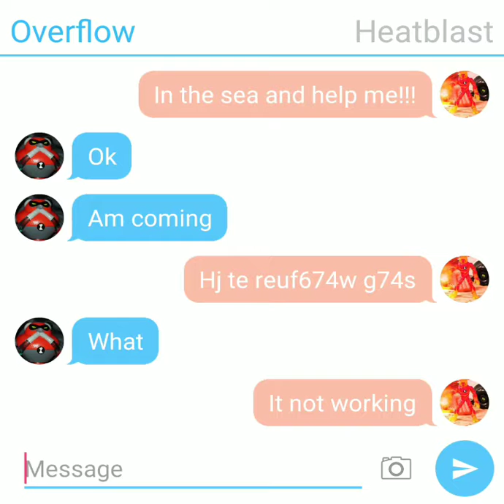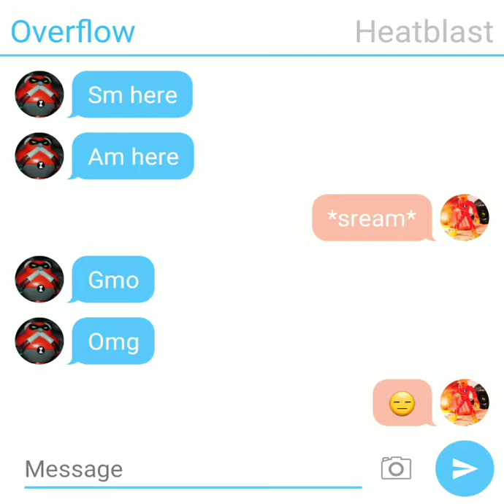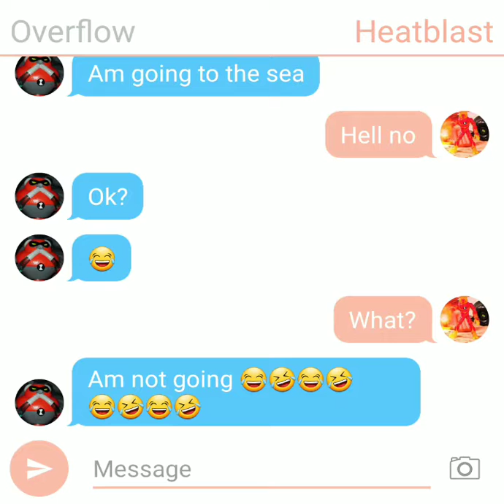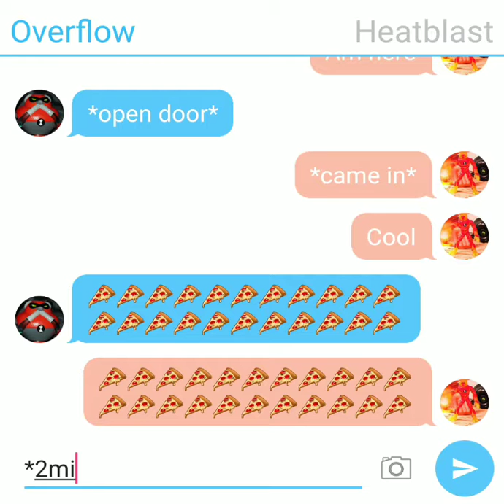Heatblast and overflow